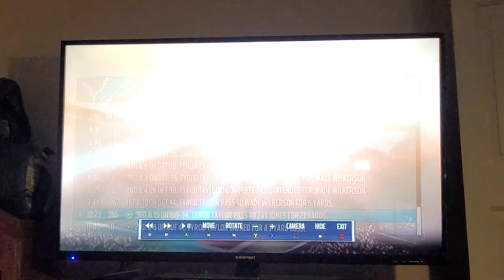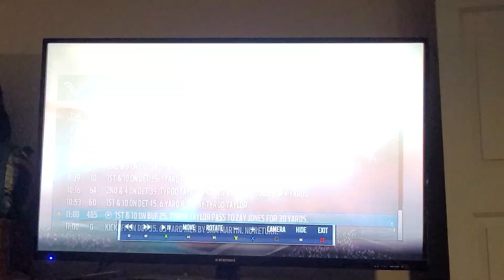Joaquin Peterson Carries Buffalo to a W Again! [YEAR 6, GAME 9, MADDEN NFL 18]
Joaquin Peterson recorded 215 rushing yards and a touchdown in the Bills' 17-10 home victory over the Lions.